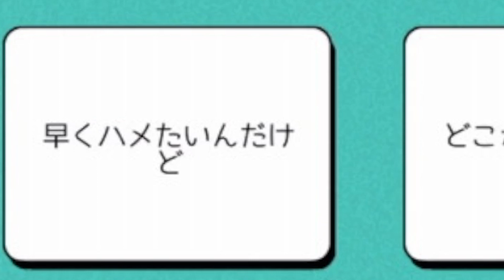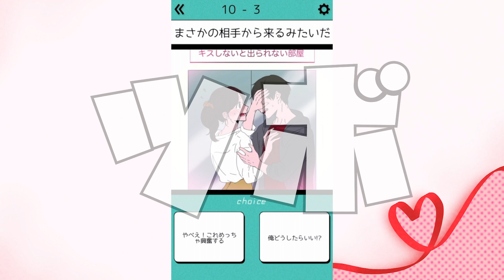ヴァンパイア相手に圧倒的なメンタルを見せつける女性が面白すぎるｗｗ【エモすぎなキス】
2023年 3月4日
今日の動画はエモすぎなキスというゲームで遊びました！！恋の相手はヴァンパイア！？